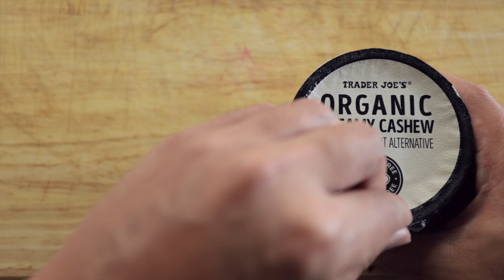[ASMR] Making a 4 Ingredient Vegan Smoothie, Easy Vegan Recipe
In this video, I make a 4 ingredient Vegan Smoothie.

This is an easy vegan recipe

3 Strawberries
Half of a Frozen Banana
Half Cup of Cashew Yogurt
Half Cut of Plant Based Milk

Add Strawberry Slice to Garnish.

Quick easy and delicious.

Enjoy this relaxing video.